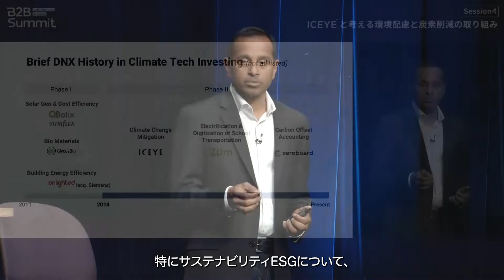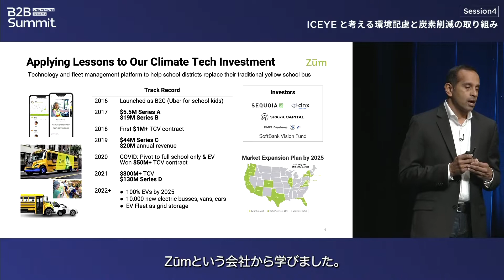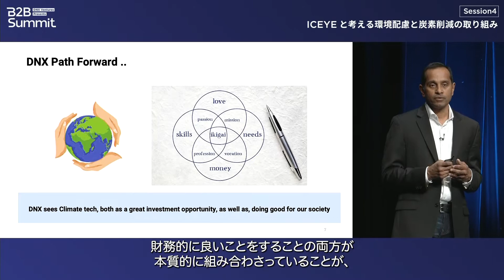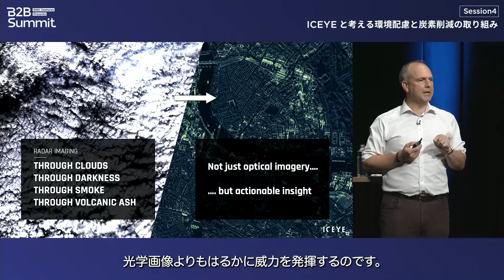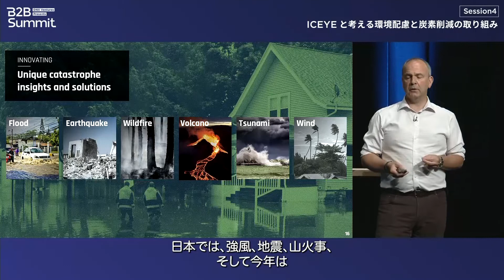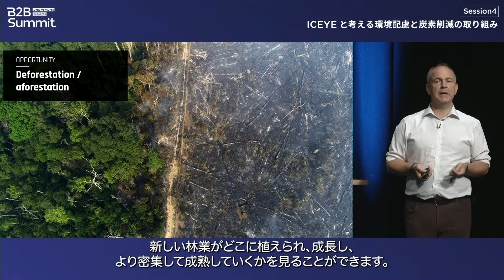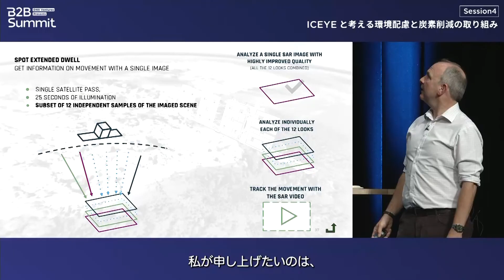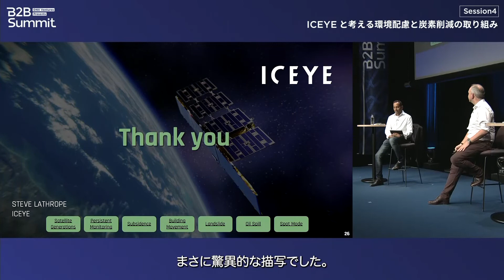ICEYEと考える、スタートアップの環境配慮と炭素削減の取り組み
フィンランド発の小型衛星スタートアップICEYEに、ESG・特に環境問題への取り組み事例をご紹介。ICEYEが2018年より準備してきた東京海上ホールディングスとの自然災害を対象とした迅速な状況把握のソリューションや、今般新たに発表した新技術等についてたっぷりお話しいただきました。
・DNX Venturesの環境関連投資の振り返り
・ICEYEの小型衛生とその使われ方について
・日本の各種自然災害におけるユースケース・東京海上との取り組み
・新プロジェクト「HAPSプロジェクト」とは